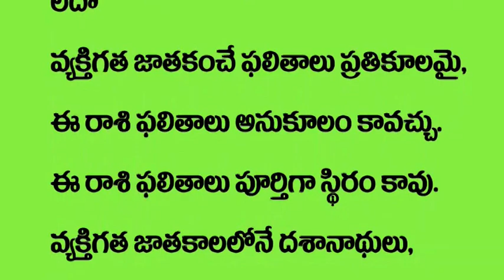2021 జూలై 1-15 రాశిఫలాలు కుంభరాశి | Rasi Phalalu Kumbha Rasi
Telugu Rasi Phalalu - Kumbha Rasi Phalithalu (Aquarius Horoscope) కుంభరాశి  - Weekly Rasi Phalalu 2021 July 1st to 15th Daily Rasi Phalalu Telugu by Srinivasa Gargeya | Pranati Television